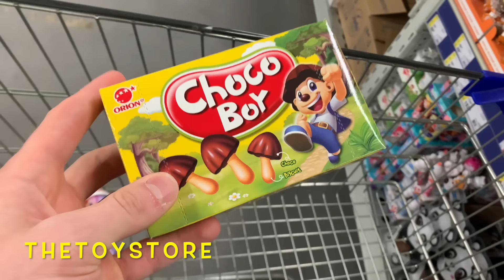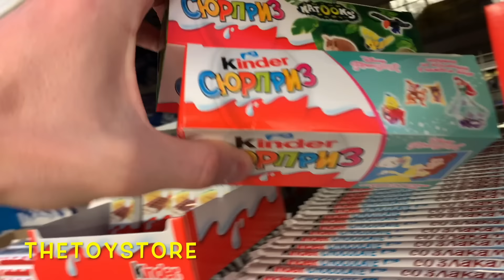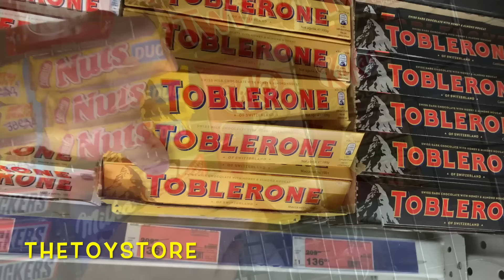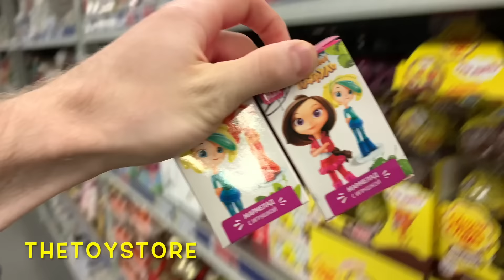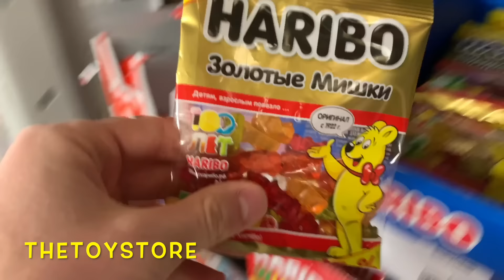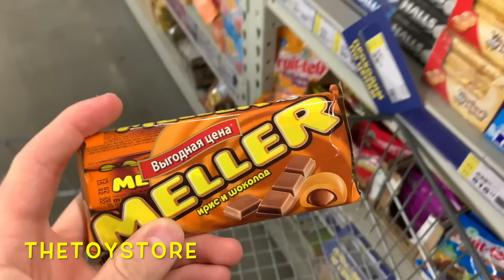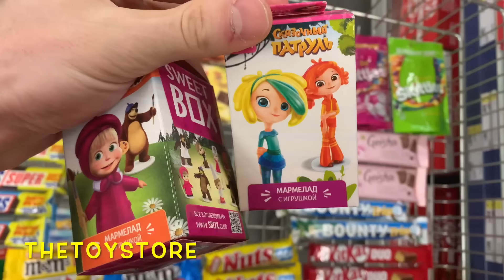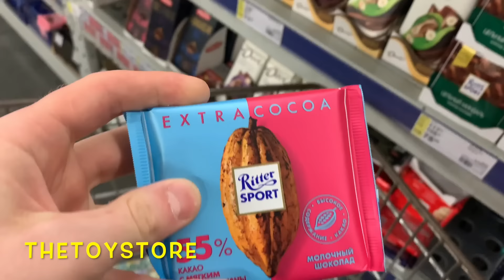✅ЭТУ ПЕСНЮ ИЩУТ ВСЕ BEST ТОП-10 Музыки Для Поднятия Настроения и Души | SHAZAM | СБОРНИК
✅ЭТУ ПЕСНЮ ИЩУТ ВСЕ BEST ТОП-10 Музыки Для Поднятия Настроения и Души | SHAZAM | СБОРНИК. Ты на канале «TheToyStore», тут мы помогаем расслабиться, успокоиться, поднять настроение с помощью ритмичной, приятной музыки и, конечно же, оригинальной заставки, а именно, берем вкусняшки и кладем их в корзину, тем самым создавая эффект Вау-у-у, в какой-то мере возможно это даже АСМР(ASMR).

Track: OLWIK - This Life (feat. Johnning)